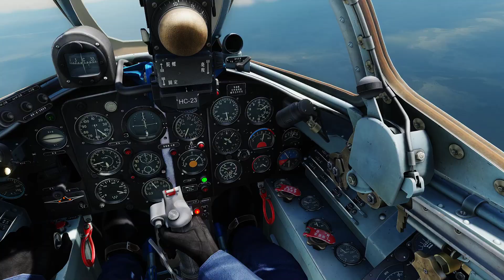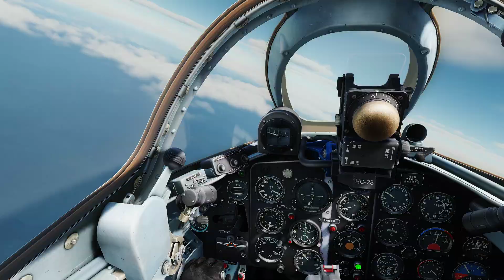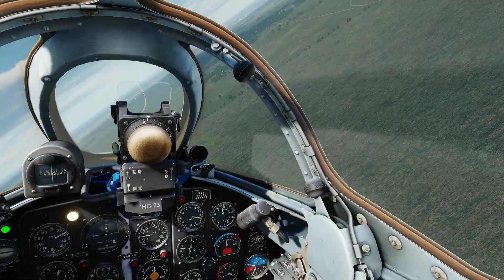MVP:Korea1952 I Think I'm Slowly Improving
Great fight, Dean!

That week or two that I spent flying Sabres really helped. I'm feeling a lot more confident in the MiG now that I've learned two new tricks. One is, trim into a turn fight or you don't get full nose-up authority. The other is, when low and slow, the MiG can climb away from the Sabre and the Sabre can't even get its nose up to put guns on you. But you *have* to be low and slow when you start the climb, fast and/or high and it won't work and you just end up reducing his range to target.